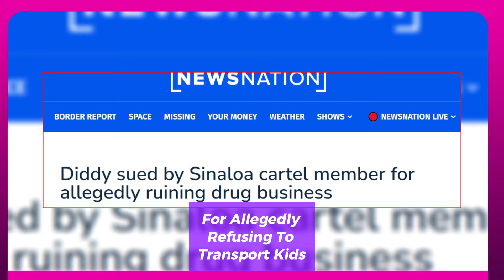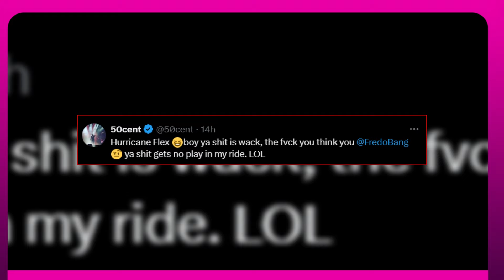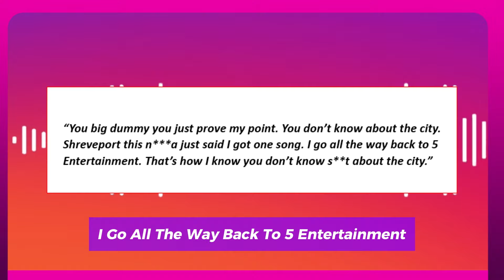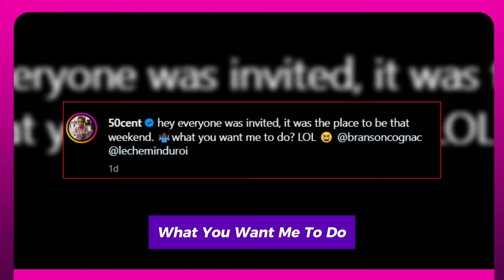50 CENT IS IN AWE AFTER DIDDY GETS SUED BY CARTEL MEMBER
On Monday, 50 Cent posted a News Nation article on Instagram stating that Diddy was sued by a drug gang member for allegedly refusing to transport kids. The outlet claims that self-described Sinaloa drug cartel member Alfredo P. Gonzalez tried to sue Diddy and Bad Boy Entertainment for allegedly damaging his reputation by using his contacts in the New York drug trade. Chief U.S. District Judge Laura Taylor Swain quickly dismissed the case despite his demand for $666,000 in damages. "Ok, I have seen it all WTF is going on here," 50 captioned a screenshot of the headline. In the comments section, fans joked about 50's deep hatered for Diddy. Regarding Swain's decision in Gonzalez's case, the judge contended that it lacked fundamental legal standing because the injuries were the result of unlawful activity and are not legally protected. She also thought the claims lacked "an arguable basis either in law or in fact," which made them untrustworthy. She even turned down his attempt to change the case, saying it was too late.